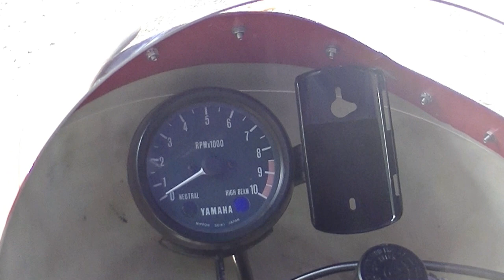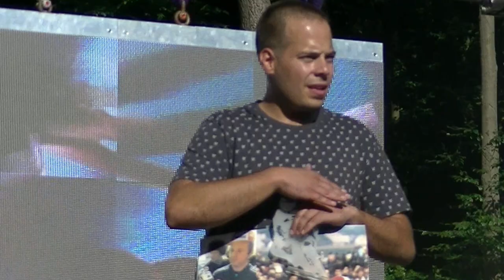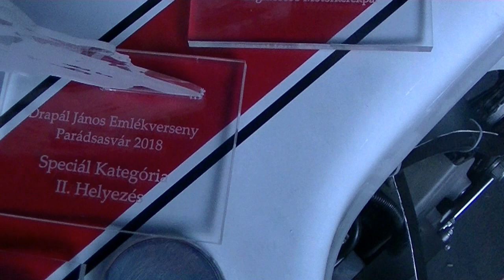Drapál János Emlékverseny 2018